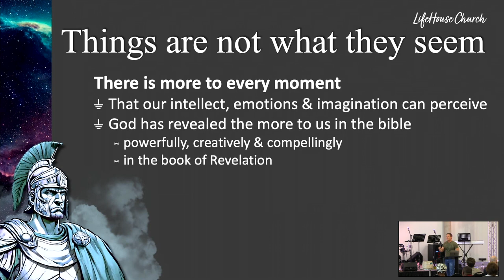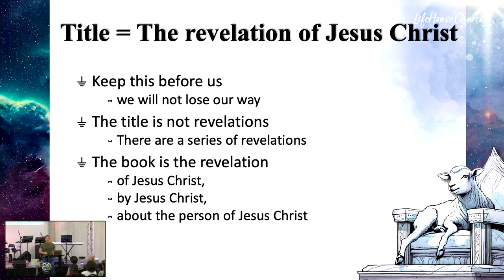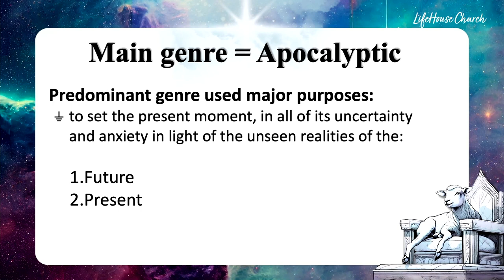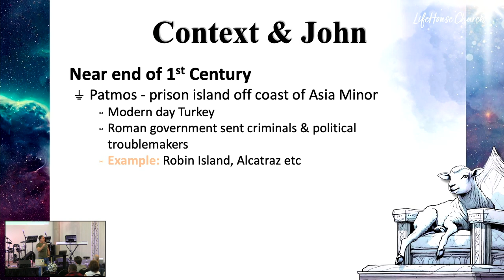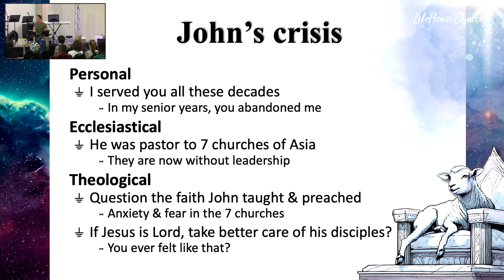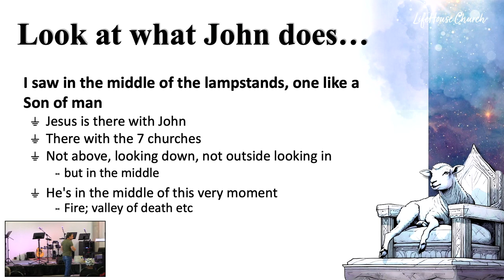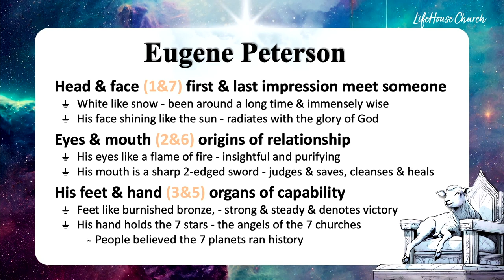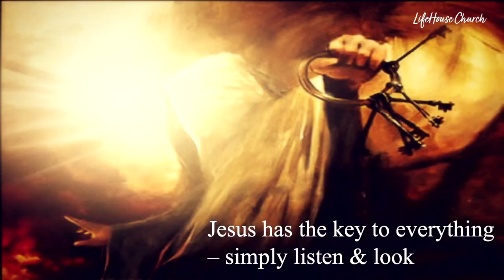Revelation 1 | Presence of Jesus | 21 January | Gary Bradshaw